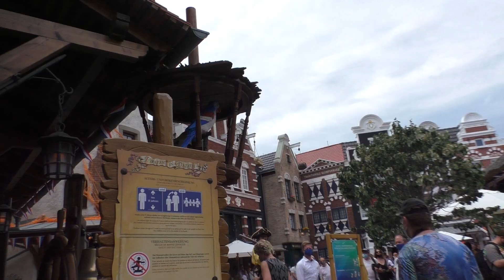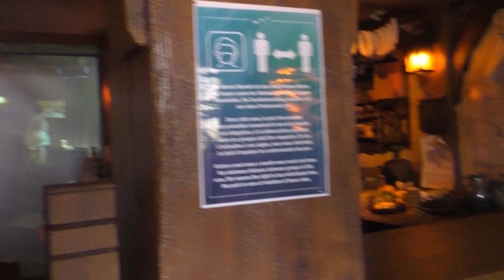Piraten in Batavia Wartebereich am 28.07.2020 - NEU 2020 im EUROPA-PARK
Bei den neuen Piraten in Batavia hat der Europa-Park einen der besten Wartebereiche im Park geschaffen. Anders als in der vorigen Attraktion startet man in Holland in einer Taverne, bevor man in das Boot steigt, welches die Besucher nach Batavia bringt.